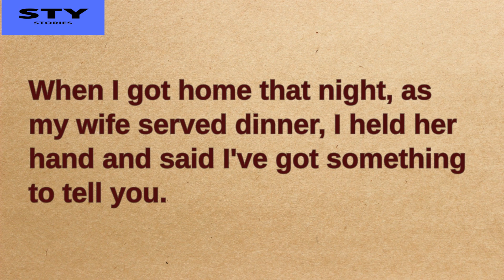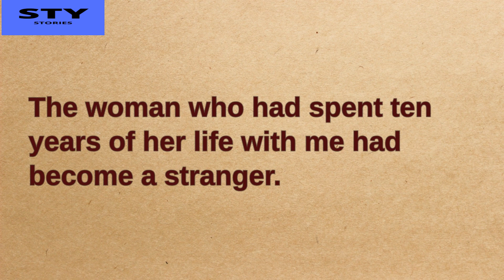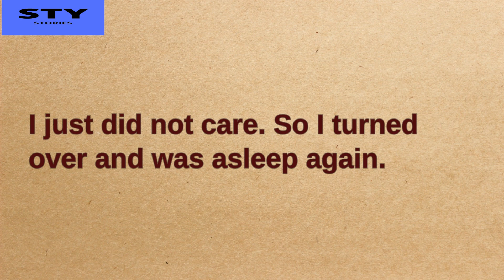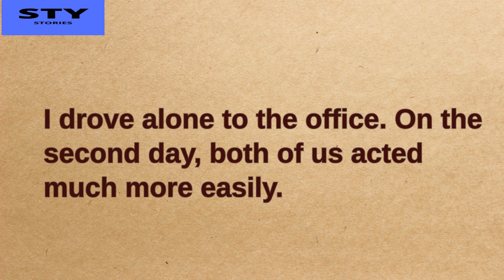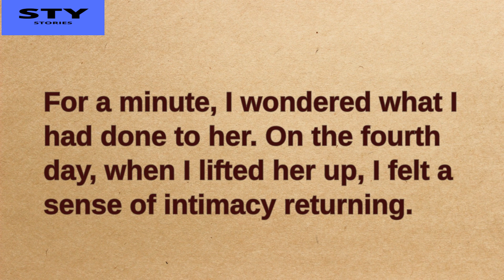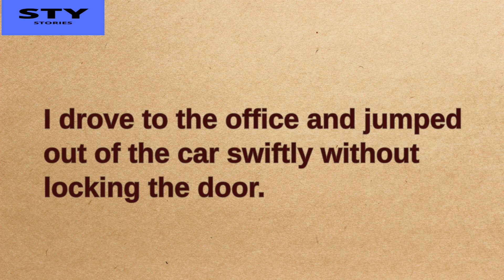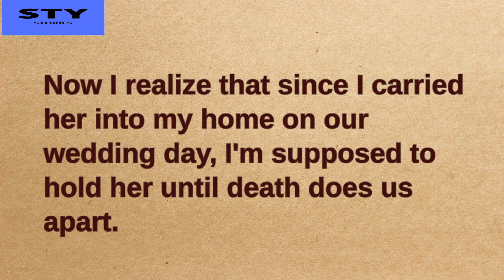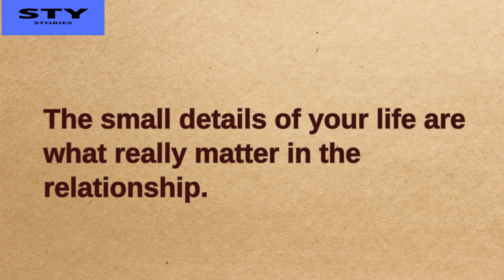THE MARRIAGE | VERY TOUCHING STORY | ENGLISH STORY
I want to help you advance your English listening skills, English reading practice, and English-speaking skills. Grammer, Vocabulary...
English!

1976, allowance is made for "fair